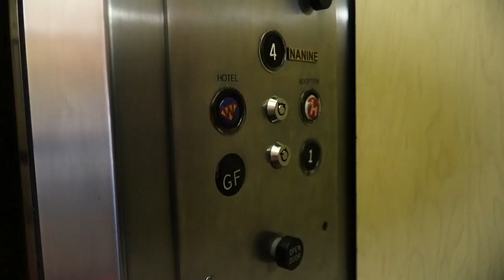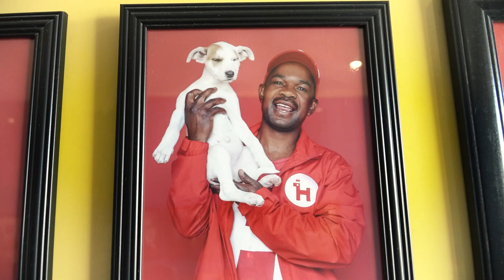WATCH: A peek into SUPERWOOF, Cape Town's '6-star' dog hotel!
Located in the heart of Cape Town, SUPERWOOF is a "6-star" dog hotel that's made a name for itself around the globe — and for good reason! Offering top-notch services for the Mother City's furry friends, this incredible business checks all the boxes.

Scenic walks, giant beds to lounge on, professional grooming, pools to splash in, endless play, wind-down time and a whole lot of love are just some of the elements at SUPERWOOF.

Best of all? Having your fur baby visit this esteemed hotel — either for daycare or longer stays — offers pups in need of a home the chance to find their forever families.